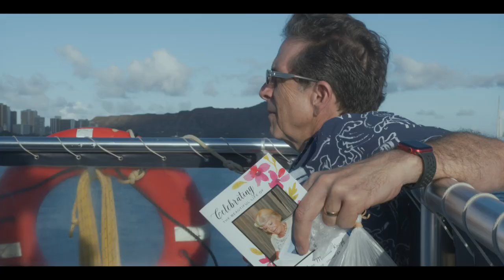Jane Knopf (mom and Tutu's) Hawaiian Burial at Sea Aug 3 2022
Hawaiian Burial at Sea by Hawaii Ash Scatterings on August 3 2022 for our mom, Jane Mathias Knopf. Coordinated by Carol Oliver, Service by Neal MacPherson, Conch by Bobbie, Music provided by Eli (Mackey Feary's nephew) and Rachel Gonzales (Iz and NaLeo songs), ash spreading by 3 of the 4 siblings.  Attended by Carol & Dale Oliver, Janet & Bob Steinert, Chuck Shafer, Scott Shafer & Christy MacPherson, Bryce Shafer, Neal MacPherson, Bobbie Conlan & Steve Ristow and Barron Guss,  Rachel Gonzales and the crew of the Aloha Kai.